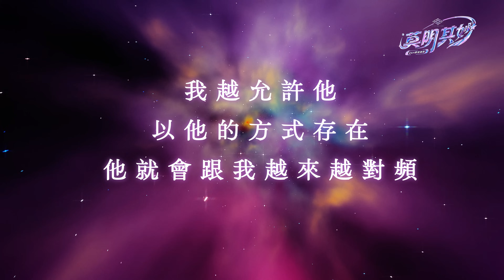【莫明其妙34】當夢境與現實無法區分時，我們該如何活在現實世界？｜雙生紫焰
⭐️莫子親授《終點系統》線上生命旅程之「自由終點系統第一階」課程~早鳥特惠開跑！請把握機會！

🎧立即擁有《登出鍵有聲書》
第一波上架平台：

∑ 「如何不錯過雙生紫焰最新發布的影片？」
下次發布最新影片系統會第一時間通知你！

　　　　　　【我們分享的核心及兩大主軸】：
「意識即是一切」是我們傳遞訊息的核心，所有傳遞的訊息都運作之上，我們的核心內容分為兩個部分：
1【登出遊戲、開悟】：透過覺察一切的現象然後不解釋所覺察的現象，而直接穿透現象、體會生命的本體（登出）、登出遊戲（開悟）後消化所有信念、消化完畢後電腦關機（回家）。
2【成為超級玩家】：在生命故事遊戲中，體會一切眼前所見所聞，都是自己信念所顯化，進而能掌握信念，在故事裡成為玩家來使用角色，玩得盡興，讓框架越來越開闊，生命遊戲越來越好玩、有趣、自在無礙。
每部影片是給不同生命階段的朋友看的，可以自行選擇要看哪一部，較淺顯的議題看完如果發現自己已經超越了，就不需再關注舊影片，可以看更進階的議題！我們會根據所有朋友當下的頻率以及意識擴張度調整我們影片分享的內容，由淺入深！
【Facebook官方專頁：雙生紫焰】
最新消息都發布在這裡！

【雙生紫焰Violet Flames官方網站】
持續更新的最新活動、最新發明、最新影片在這裡！

免責聲明：
 1：雙生紫焰（莫子、喬喬）本人不會創立任何以雙生紫焰或其他名稱命名的「非官方」社團、部落格、網路交友軟體群組等。
 2：除了雙生紫焰（莫子、喬喬）本人親自發言之外，任何人的言論皆不代表雙生紫焰（莫子、喬喬）本人的立場，親耳聽由本人口中傳遞的訊息最直接且保障。
3：如果遇到與雙生紫焰（莫子、喬喬）同名同姓的人，在相信是本人之前，請注意確定是否為我們本人。
4： 本視頻內容僅供參考，不應用於自我診斷或替代醫學檢查、治癒、治療、診斷、處方或建議。本視頻不會在發表者與觀眾之間建立醫患關係。在您先諮詢醫生並獲得醫學檢查、診斷和建議之前，您不應對健康習慣或飲食進行任何更改。如果您對醫療狀況有任何疑問，請務必諮詢醫生或其他合格的醫療服務提供者。您從本視頻或網站得到的建議、治療過程、診斷或任何其他信息、服務或產品等，本視頻發布者概不負法律責任。